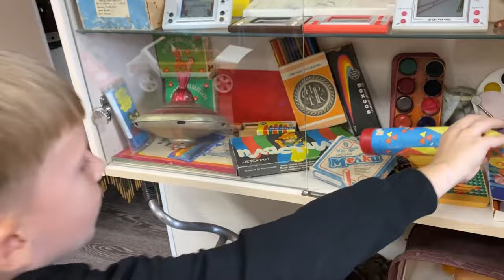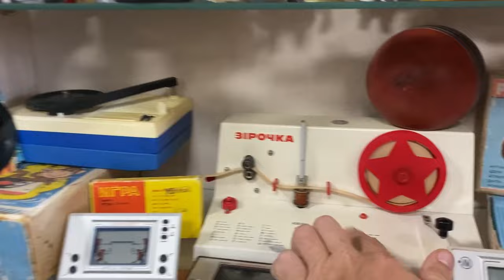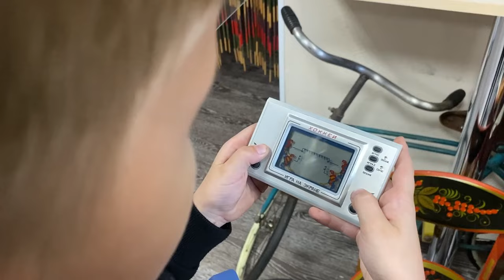Все игрушки СССР в одной комнате, были у вас такие?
Огромная коллекция советских игрушек в музее Автолегенда 48